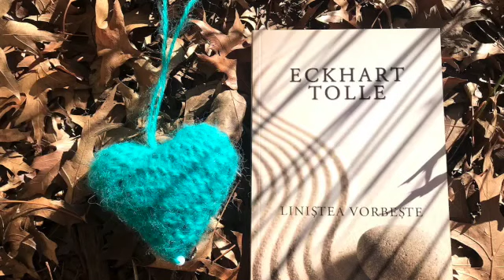Atunci cind traiesti prin.. Linistea vorbeste. Eckhart Tolle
Sinele egotic. Linistea este cea care va salva si va transforma lumea.